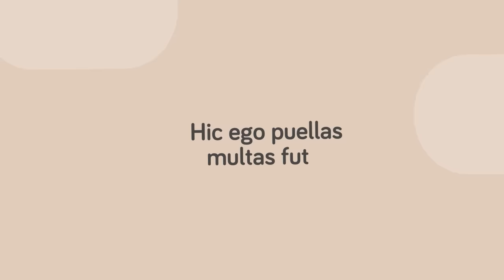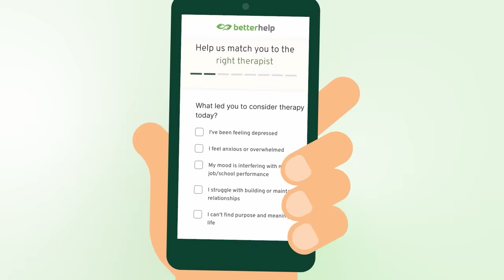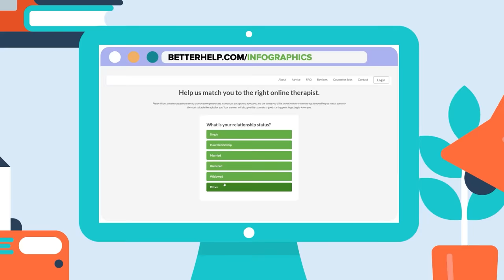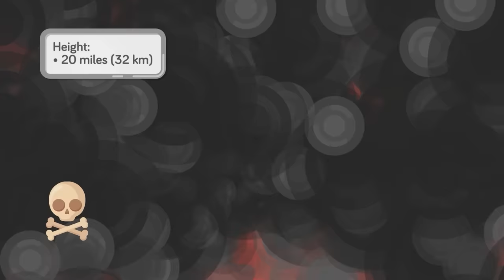What Happened When Pompeii’s Volcano Erupted (Minute by Minute)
Today we will take you through the streets of Pompeii and show you what happened on the fateful day when the Pompeii volcano erupted, making it one of the most famous disaster locations in history. Check out how this natural disaster completely decimated the great city of Pompeii, leaving behind ash and turning its victims to stone!